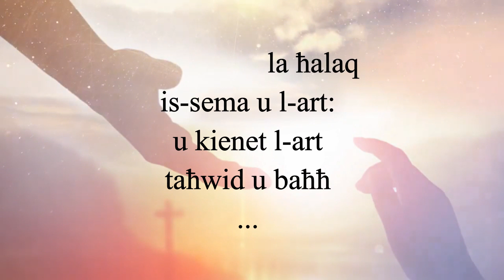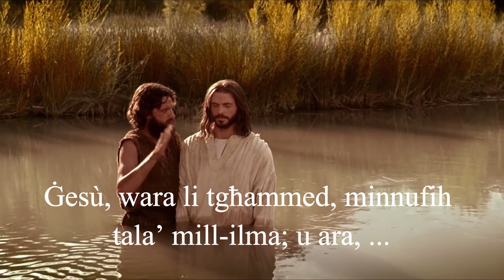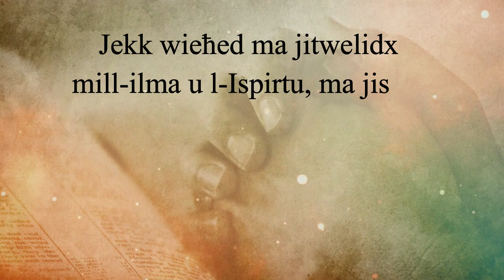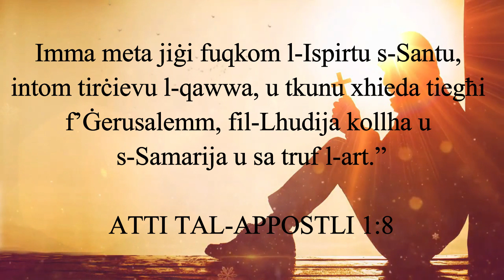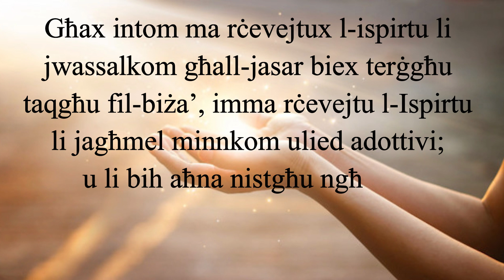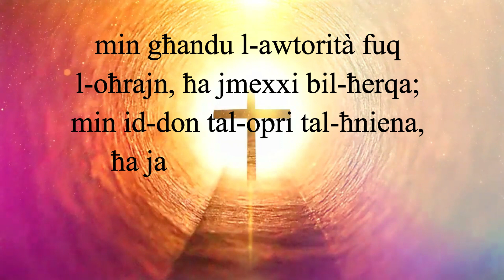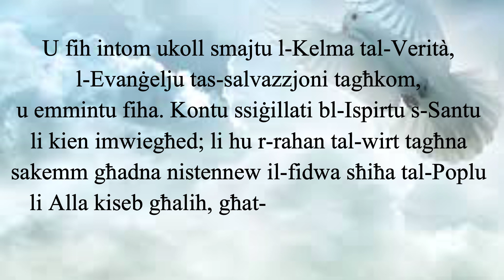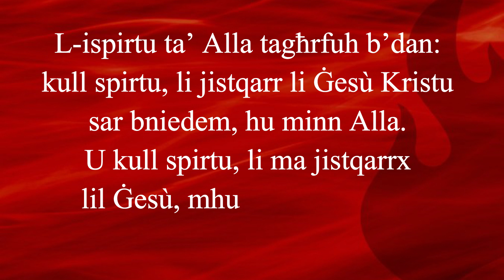VENI SANCTE SPIRITUS - SPIRTU S-SANTU - VERSI MILL-BIBBJA